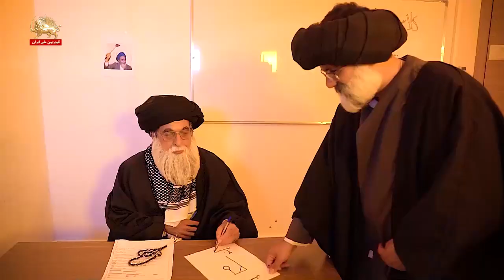طنز شاگرد تنبل ـ پیک شادی